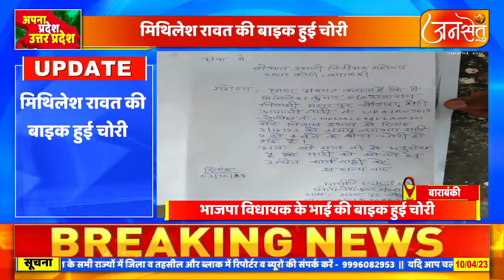बाराबंकी मे बाइक चोर गैंग सक्रिय भाजपा विधायक के भाई की बाइक हुई चोरी